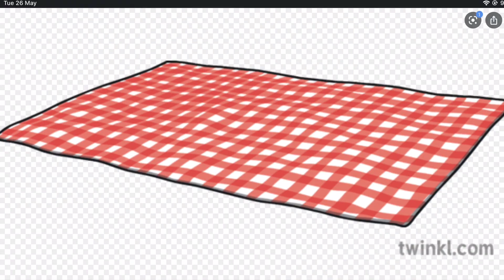The Big Picnic Jess The Cat Scene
Whilst Postman Pat and Jess are driving we get to hear the story of a very special cat.